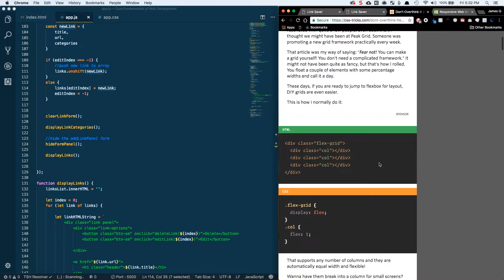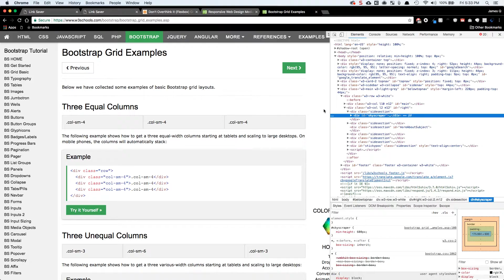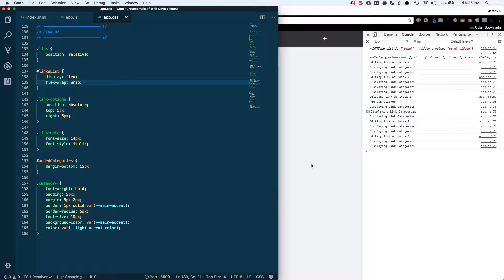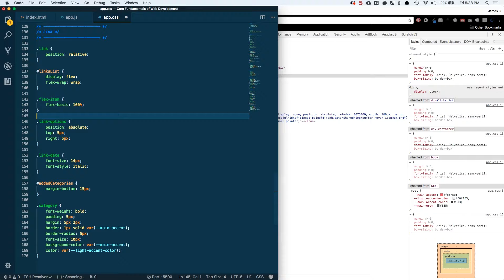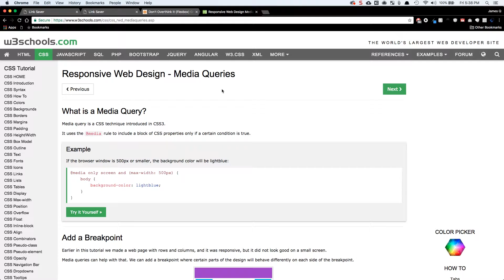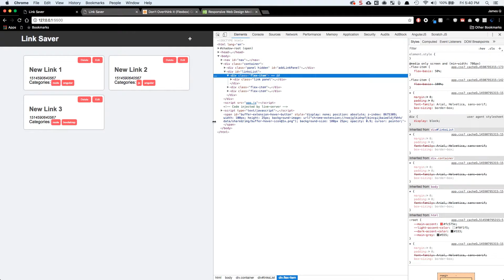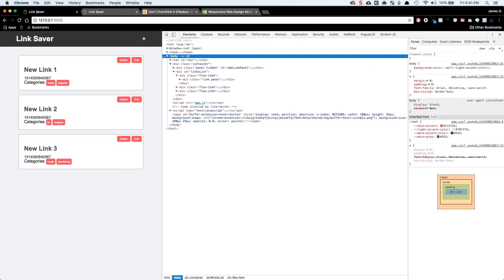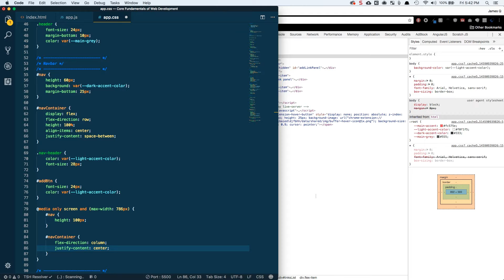Core Fundamentals of Web Development Part 11 - Responsive Design With Flexbox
In this video, we will update our application to make it more responsive and mobile friendly because we want our application to look great on all types of devices. We will get introduced to media queries which allow us to define specific styles that are only applied when the width of the screen is within a certain range.  We will additionally use Flexbox to create a basic grid system for our display of links and update our header to stack the title and add button vertically when on smaller screens.

### References